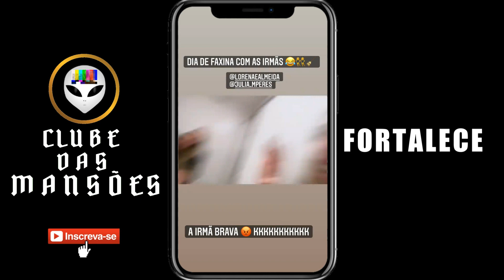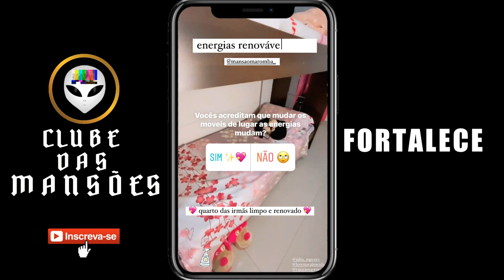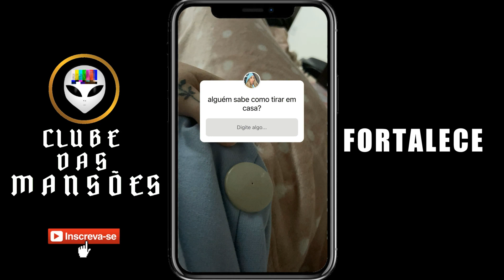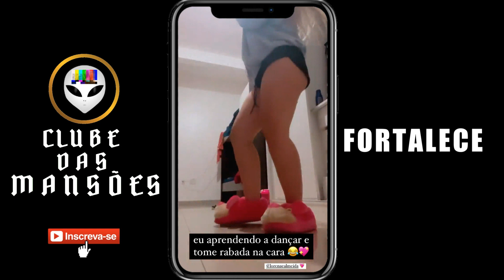STORIES Larissa Coelhinha Do Hype Vlogs INSTAGRAM 190621 NA ÍNTEGRA A Mansão MAROMBA É Só Das BRABAS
STORIES Larissa Coelhinha Do Hype Vlogs INSTAGRAM 190621 NA ÍNTEGRA A Mansão MAROMBA É Só Das BRABAS.como larissa coelhinha do hype estava no jantar com casal imbu e lorena. olha as fotos que a coelhinha do hype larissa postou. larissa coelhinha do hype na kings sneakers. larissa coelhinha do hype na kings sneakers, larissa coelhinha do hype e amigas foram para o rei do sushi.

GRUPO TELEGRAM PARA INTERAÇÕES SOCIAIS ENTRE OS ESPECTADORES DO CONTEÚDO